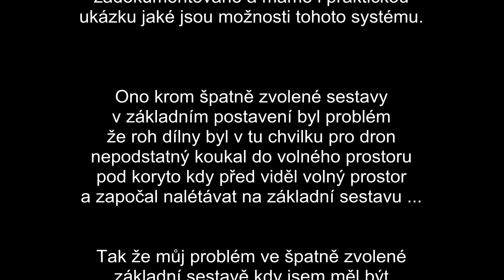Nehoda dronu Yuneec Thypoon H v modu Intel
Accident Yuneec Thypoon H in modul Intel